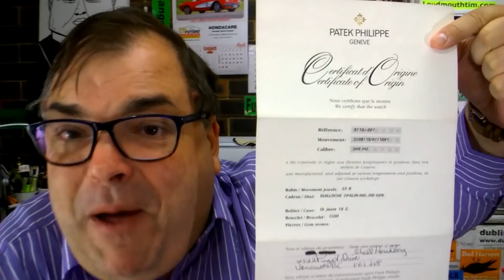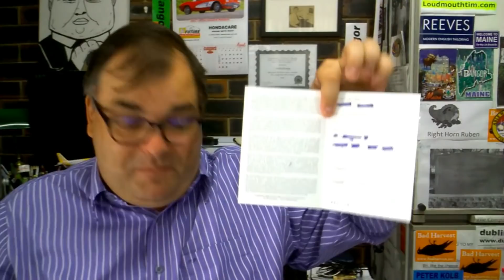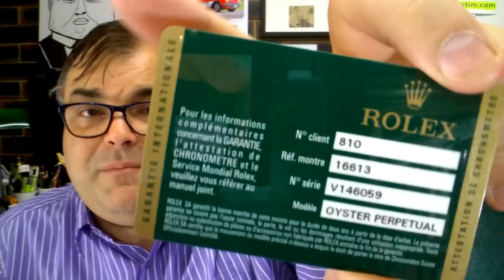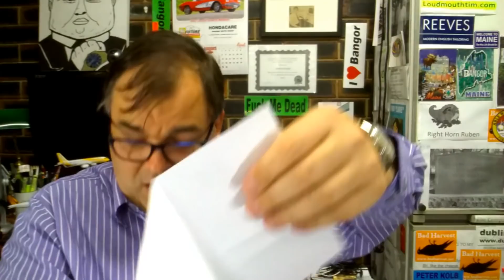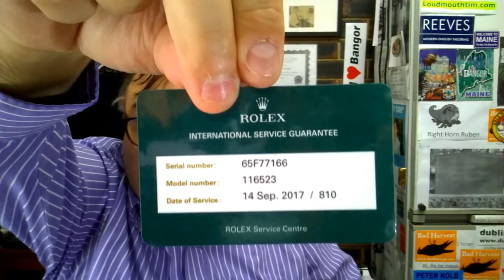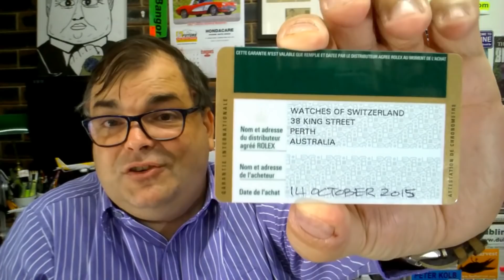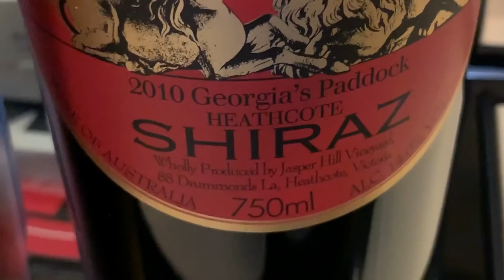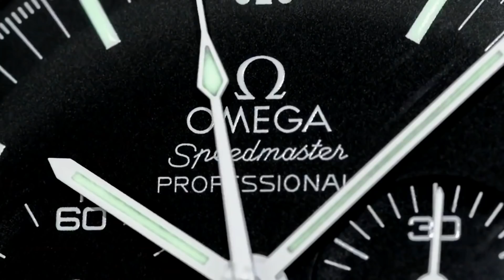Why don't any of my Rolex watches have papers ?